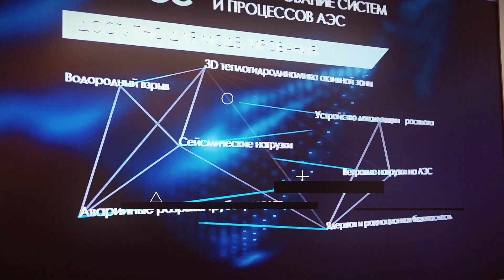Переход на отечественное ПО - кейс «Агентство 2»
Ежегодная конференция «ConTech 2022. Контент и технологии для цифрового ТВ в России» TMT Conference является единственной в России деловой площадкой, на которой всесторонне обсуждается весь комплекс наиболее актуальных трендов, проблем и задач российской отрасли цифрового телевидения. Архитектура конференции базируется на обсуждении трех ключевых тематических блоков, распределенных по отдельным потокам: регулирование, контент и технологии.

Среди постоянных участников конференции ConTech:
Представители регуляторных органов, российских и зарубежных телекоммуникационных и вещательных компаний, операторов связи, производителей и дистрибьюторов контента и оборудования, провайдеров спутникового, кабельного и мобильного телевидения, аналитики и отраслевые эксперты.

В этом году медиаотрасль столкнулась с исключительными вызовами, связанными с масштабными геополитическими факторами. В результате введенных международных санкций целый ряд иностранных мейджоров заявил об уходе с российского рынка. Многие крупные правообладатели отказались от проката кинофильмов в РФ и прекратили вещание в нашей стране ряда популярных телеканалов. В этой ситуации отечественные операторы платного ТВ и видеосервисы сумели оперативно перестроиться и найти альтернативный контент, в том числе - зарубежный. А телевещатели готовят новые контентные предложения собственного производства, чтобы удовлетворить запросы зрителей. Таким образом рынок платного ТВ вступает в новую фазу развития, перестраиваясь под новые условия.